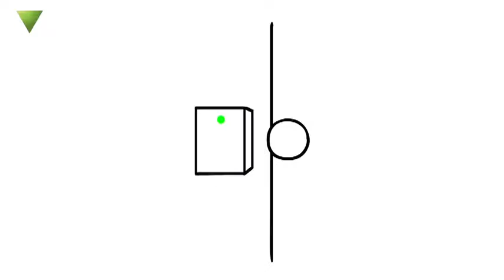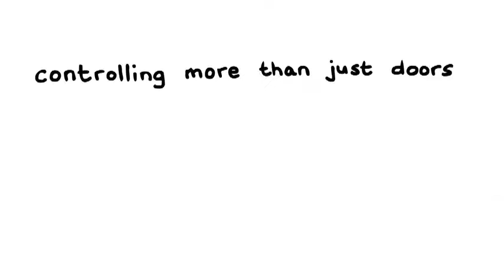Paxton Access Control and Health and Safety Can Work Together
Paxtons Access Control product can be used in conjuction with OH+S requirements for dangerous equipment.